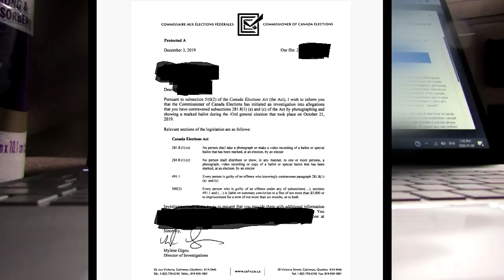Going to jail for 6 months for taking a picture voting?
Going to jail for 6 months for taking a picture voting? Well, yes, this could happen! There is an allegation from the Commissioner of Investigations from Elections Canada that I took a photograph of my vote and ballot during the last election. I have been notified that I am under investigation.

I have been in contact with my assigned investigator in Gatineau,  Quebec and have asserted my Charter Rights under the constitution. I am awaiting arrest and trial now. Details to follow.

The Director of Investigations would love to know if you think that spending taxpayer money prosecuting me for merely bad photography is a great idea. The Director can be contacted here:

Director of Investigations,
30, Rue Victoria,
Gatineau, Quebec,
K1A 0M6

I know I am a bad person and my photography is not the best. I know I am a conservative too. Am I the worst of the citizens that this has to happen? With so much real crime to investigate, I guess these people have to justify their high paid jobs to chase me and teach me a lesson!

Let's see.

I await a nice trial to test the civil rights in this matter.